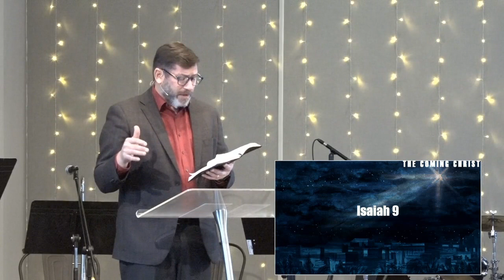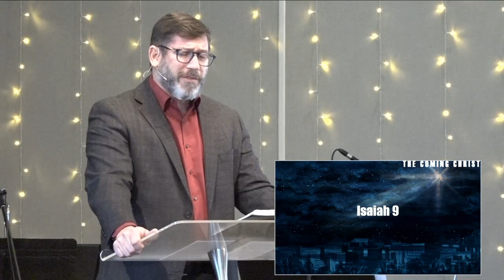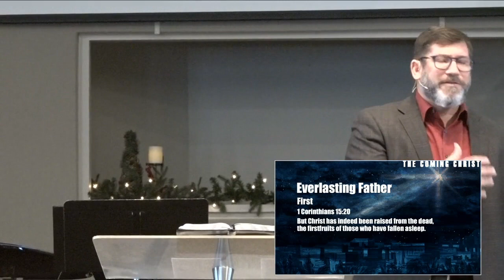Fairview 2021-12-19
Fairview Baptist Church, Lindsay, Ontario, Canada
Recording Date: December 19, 2021
Series: The Coming Christ
Title: "Everlasting Father"
Text: Isaiah 9:1-7
Speaker: Pastor john Boyachek